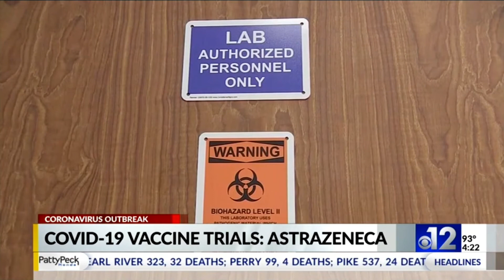COVID-19 Vaccine WJTV Interview